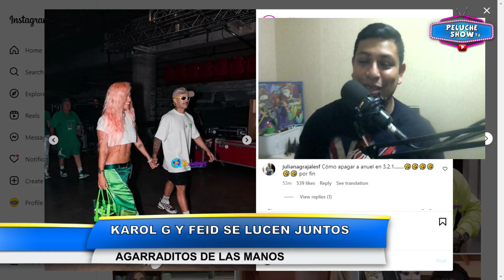KAROL G Y FEID CONFIRMARÍAN ROMANCE CON FOTOGRAFÍAS TOMADOS DE LA MANO - ÚLTIMO MINUTO